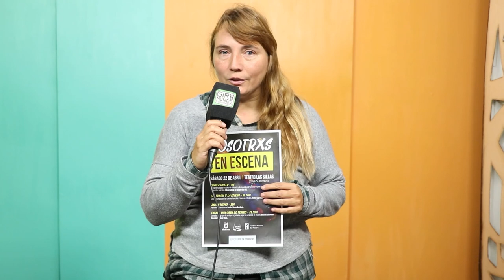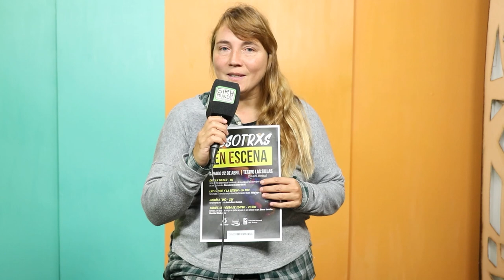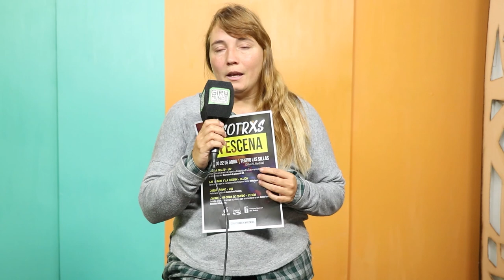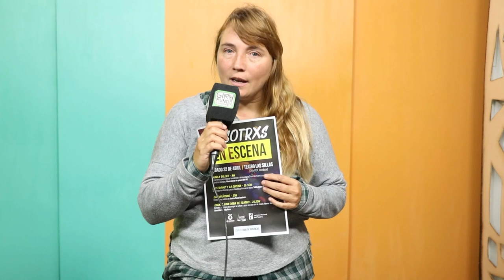Colectivo de Teatreres en lucha invita a participar del ciclo Nosotrxs en Escena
El sábado 22 de abril, en el Teatro Las Sillas, se llevará cabo charlas, talleres, performance y obra de teatro con las muejres y disidencias del teatro como eje.
Con el propósito de poner en debate la violencia patriarcal que se sufre en el ámbito y con la necesidad de generar un protocolo ante la misma.
Entrevistamos a Mélody Moro, miembro del colectivo Teatreres en Lucha.